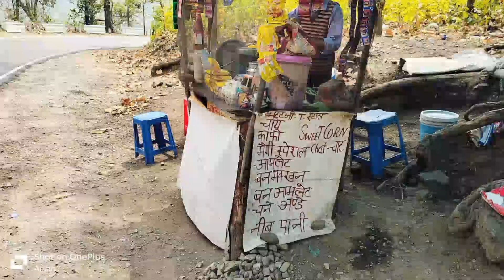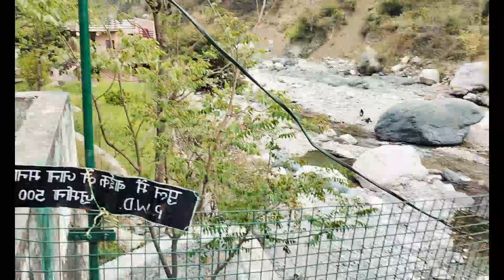Haldwani se gye ranikhet Apne frd je sath full enjoy karke 🥰❤️vlog